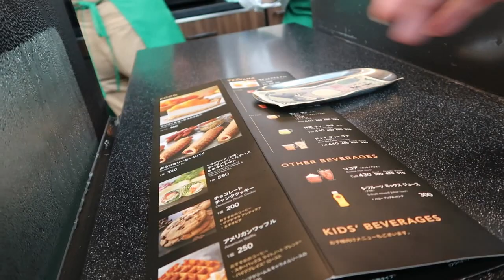A different kind of play date | Mom gets a break!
Mary and I go and meet some other moms in Yokohama for a play date.  But not just any play date. One where we as moms get a break too!